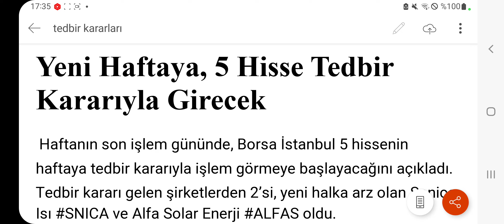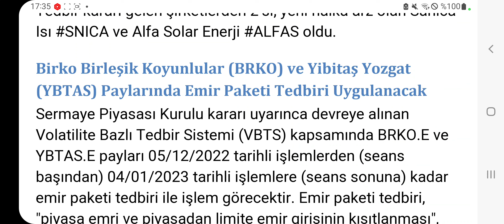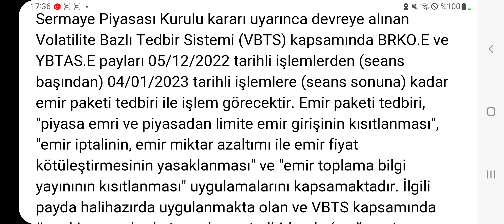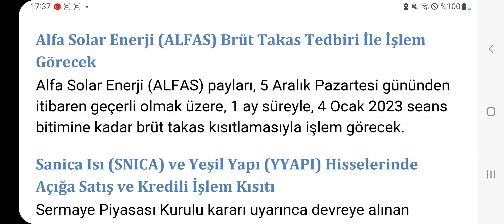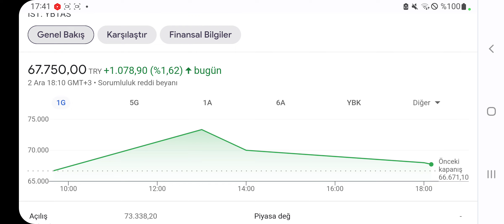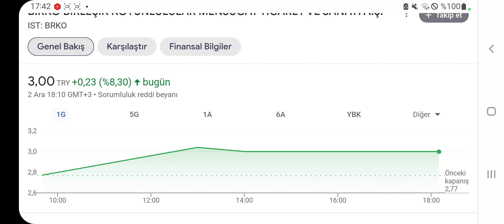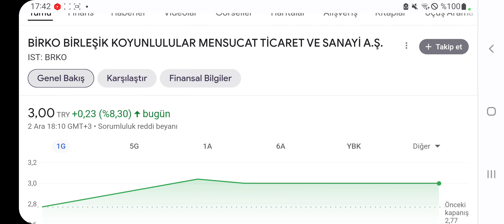Yeni Haftaya 5 Hisse Tedbir Kararı İle Başlayacak! İşte hisselerde son durum!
Borsa İstanbul VBTS kapsamında 5 hisseye farklı tedbir kararları verdi.
2 ŞİRKETİN HALKA ARZI SPK TARAFINDAN KABUL EDİLDİ!
DİKKAT! HİSSELERDE SON DURUM! İZLEMEDEN YATIRIM YAPMAYIN! konulan 2 hisseden yarın tedbir kalkıyor..